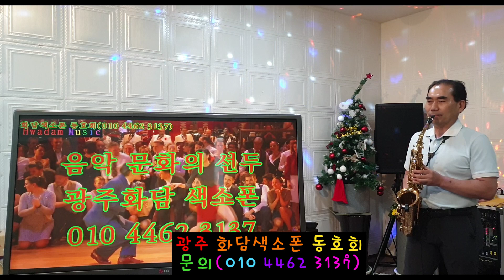그 겨울의 찻집(원곡:조용필)/김용래 알토색소폰 연주 K-POP Alto Saxophone Cover